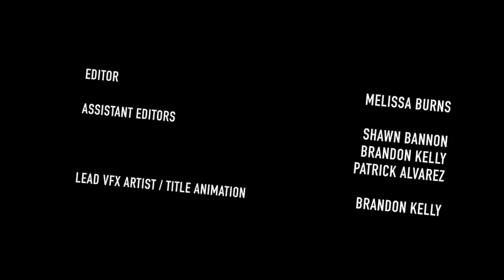Payday 2 - Web Series 2 (RUS)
Роли озвучивали: Максим Бобровский,Lasik,Falloutman28,Ленар Гиматдинов